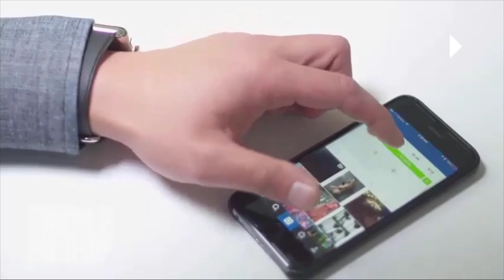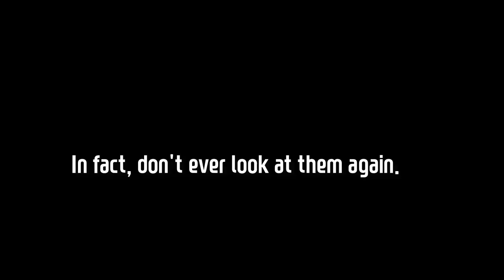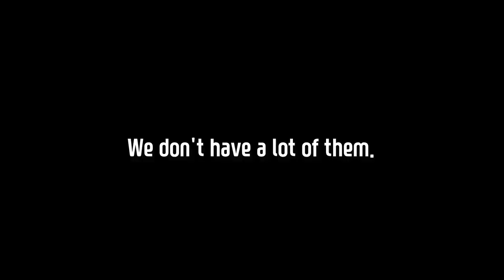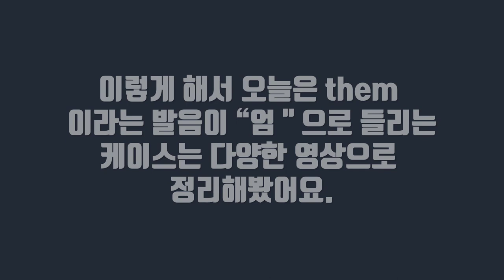★당신의 귀를 뻥 뚫어주는 them 소리분석 | 룩룩잉글리쉬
▼ ▽ 원어민들이 빨리 발음을 하는 부분은 우리가 원칙적으로 생각했던, 들어왔던 소리와는 다른 경우가 발생을 해서 잘 안들리는 경우가 존재합니다. 지난번에 of 를 배웠는데요 오늘은 them 을 잡아보도록 할께요. 청취하는데 매우 도움이 되실거에요.

☞룩쌤이 추천하는 스피킹 연습 : 원어민에게 자신의 발음, 억양 첨삭 받자! : 캠블리 활용방법